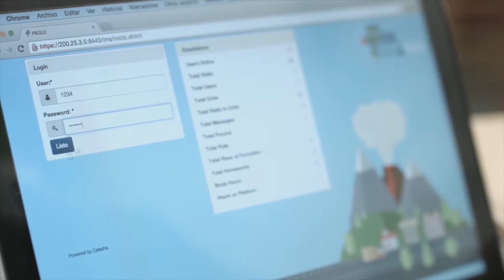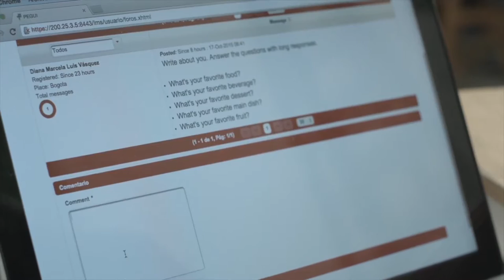3 PEGUI Plataforma Educativa de Gestión Unificada Integral1